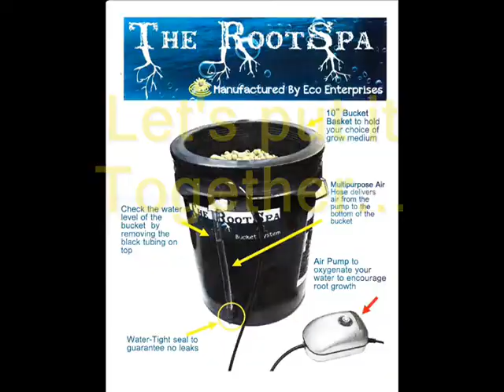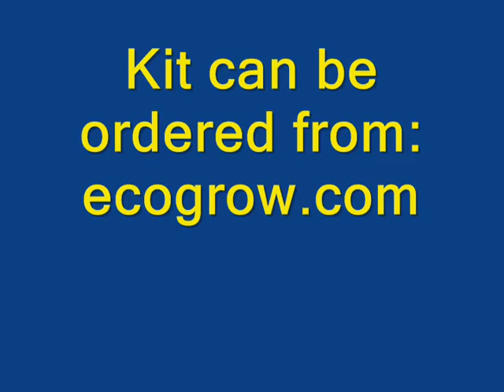Amazing RootSpa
Ripe tomatoes and peppers totally under fluorescent lights!  Instruction video for the new RootSpa DWC bucket system.  Easy to build but kit can be purchased from Eco Enterprises at ecogrow.com if needed.